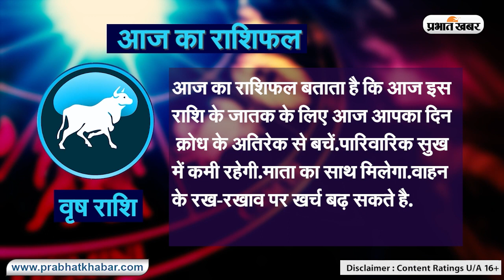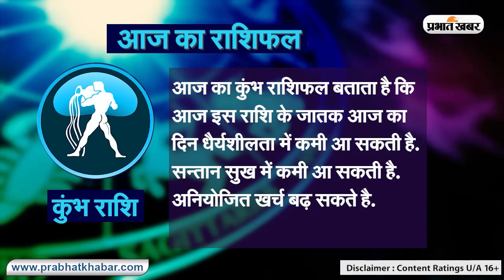Daily Rashifal 06 September, Wednesday, Aries से Pisces राशि के लिए कैसा होगा आज का दिन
Daily Rashifal 06 September, Wednesday:  आज का राशिफल Aaj Ka Rashifal में जानिए हिंदी में अपना दैनिक राशिफल  Daily Rashifal in Hindi.आपका दिन कैसा बीतेगा, आपका भाग्य और आपके लिए शुभ रंग क्या है? इन सवालों के जवाब Horoscope Today के जरिए मिलेंगे. आपका आने वाला वक्त कैसा होगा? Career कैसा रहेगा या फिर Love Life कैसी होगी, यह सब जानने के लिए Money Rashifal, Career Rashifal, Love Rashifal पढ़ें. साथ ही जानिए मेष राशिफल Aries Horoscope, वृष राशिफल Taurus Horoscope, मिथुन राशिफल Gemini Horoscope, कर्क राशिफल Cancer Horoscope, सिंह राशिफल Leo Horoscope, कन्या राशिफल Virgo Horoscope, तुला राशिफल Libra Horoscope, वृश्चिक राशिफल Scorpio Horoscope, धनु राशिफल Sagittarius Horoscope, मकर राशिफल Capricorn Horoscope, कुंभ राशिफल Aquarius Horoscope, मीन राशिफल Pisces Horoscope.
क्या कहते हैं आपके सितारे, देखें मेष से मीन राशि तक सभी 12 राशियों के लिए कैसा रहेगा आज का दिन I 06 सितम्बर, 2023, बुधवार